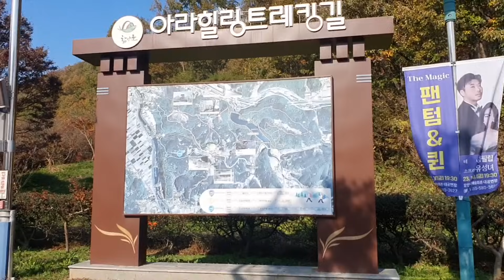Nature Reserve with Baby Girl on Board: Nothing Went as Planned!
💗 Our Site!